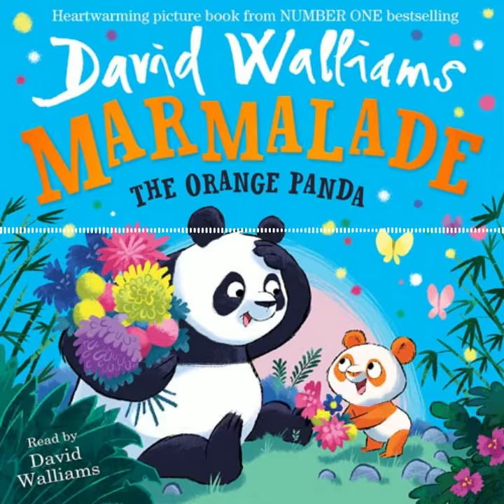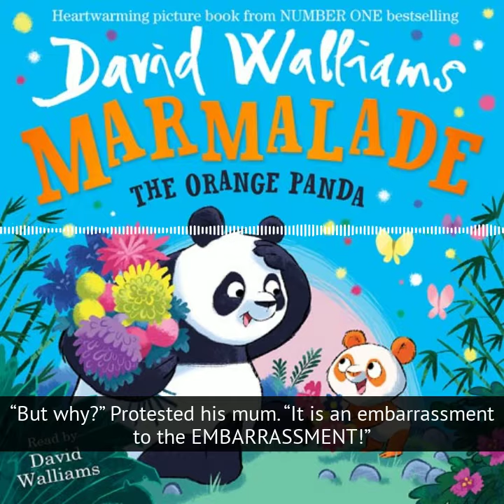Listen to Marmalade the Orange Panda! Audio Extract 1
Meet Marmalade, the little panda who goes on a big adventure as he sets off to explore the forest one day to find where he belongs.